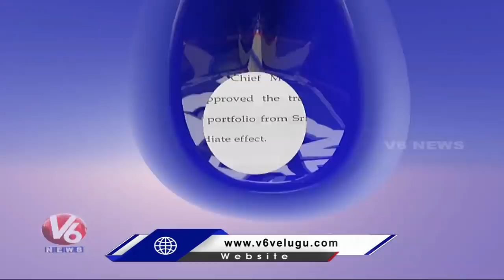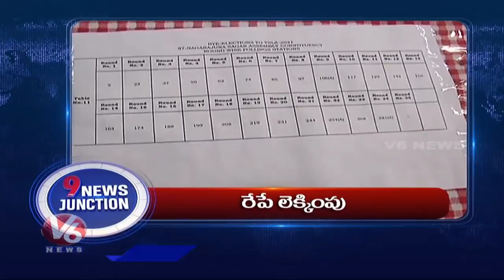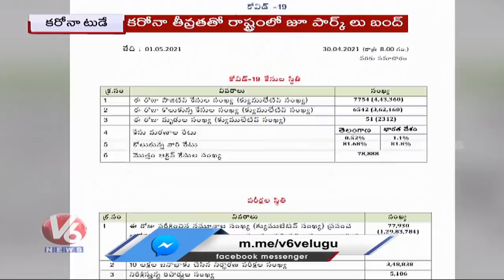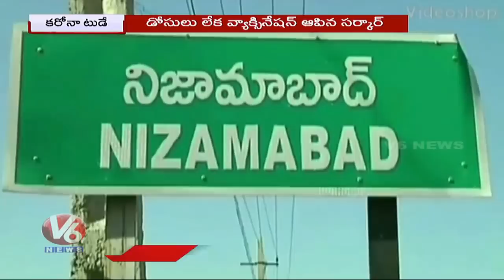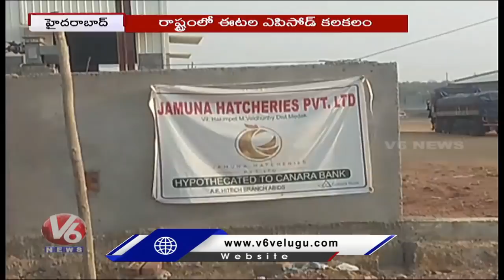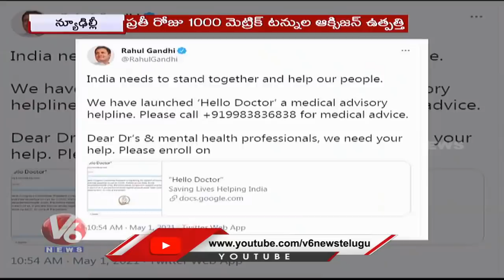Etela Rajander | Nagarjuna Sagar, Tirupati By Poll Results | Russia Vaccine | V6 News Of The Day